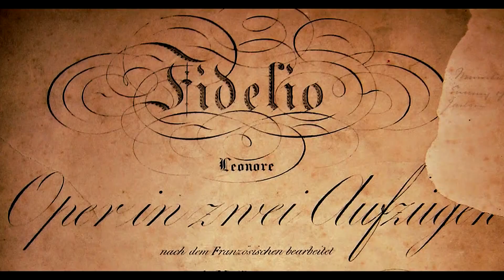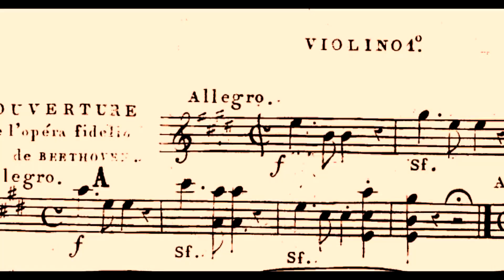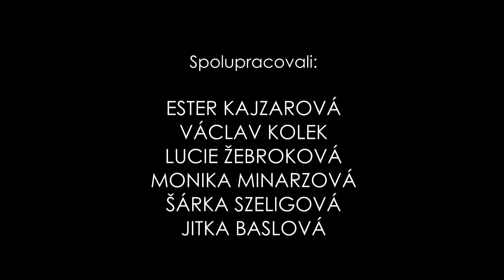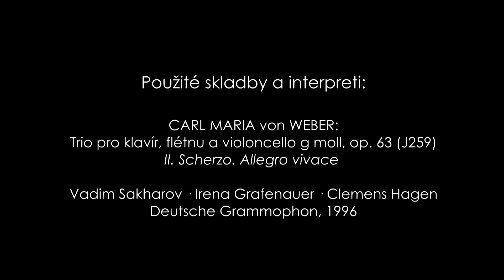Vrámoll - 13.díl: „Počátek romantismu a Carl Maria von Weber”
Duo Vrámoll je zpět a střemhlav se vrháme do počínajícího romantismu! Po Napoleonově smrti otřásá Evropou ozvěna revoluce a vládnoucí mocnáři pomalu ale jistě přicházejí o svou moc. V konzervativní Vídni mezitím stárnoucí císař František s prohnaným kancléřem Metternichem spřádají plány na potlačení všech „pokrokových” názorů a slavný skladatel Carl Maria von Weber přijímá místo hudebního ředitele Stavovského divadla v Praze. Již třináctým dílem Vás znovu provede Duo Vrámoll aneb dvojice klavíristů Tomáš Vrána a Andrzej Molin.

ZHLÉDNĚTE ŽIVĚ I JAKO DIVADELNÍ PŘEDSTAVENÍ ZA 45 min. - „Dějiny hudby v kostce”!!!

Použité skladby a interpreti:

C. M. von Weber: Trio pro klavír, flétnu a violoncello g moll, op. 63 (J259)
- Scherzo, Allegro vivace ; Vadim Sakharov, Irena Grafenauer, Clemens Hagen
Deutsche Grammophon, 1996

C. M. von Weber: Klarinetový koncert č. 1 f moll op. 73
Walter Boeykens, Rotterdam Philharmonic, James Conlon

C. M. von Weber: Ostrostřelec (Der Freischütz), op. 77 - předehra
SWR Symphonieorchester, Christoph Eschenbach
Liederhalle, Stuttgard, 2019

Spolufinancováno z rozpočtu města Český Těšín.